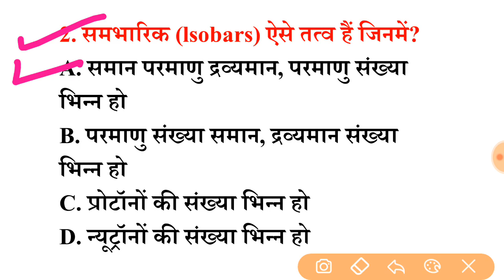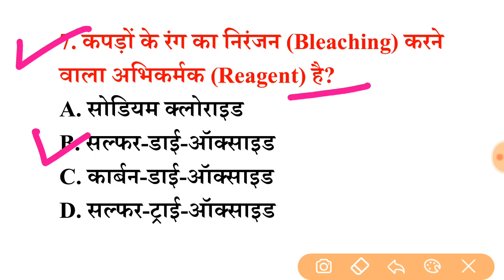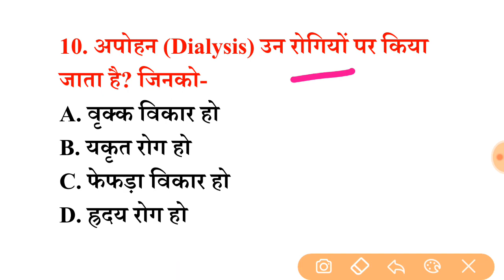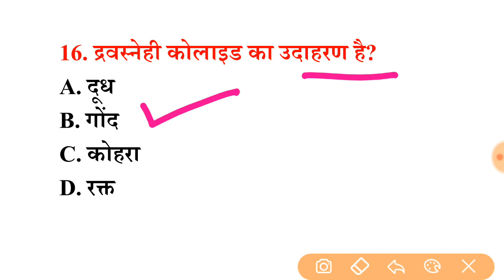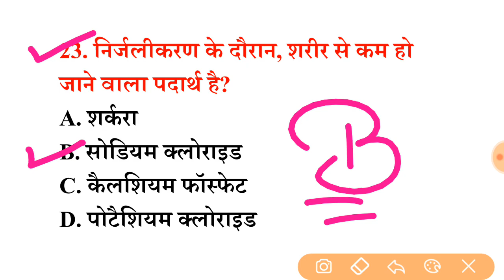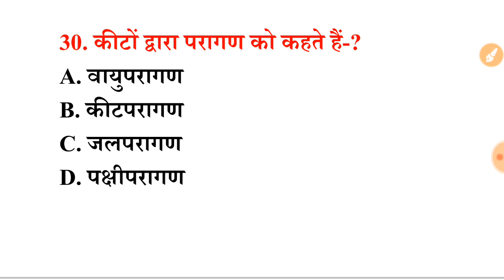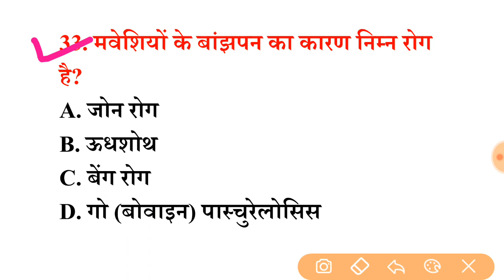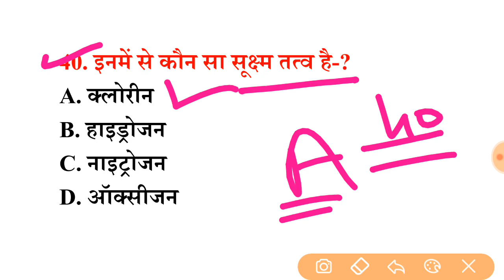General Science for SSC MTS, Railway NTPC, Level-1 and JE #58(दम है तो 40 में से 30 सही करके दिखाओ)